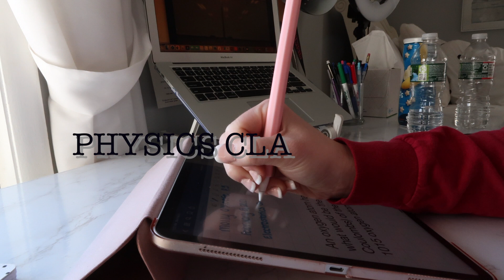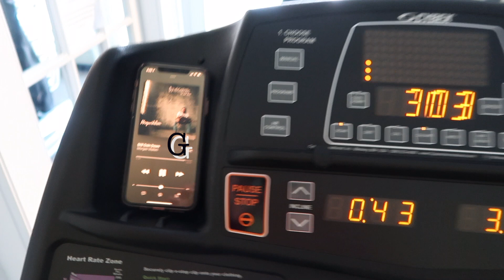day in my life of senior year online school!!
Hey everyone, I hope you enjoyed this day in my life, definitely a shorter vlog for me! I like the way it turned out so I hope you do too!

FAQ:
My age: 17
Camera: Canon G7x Mark II
Editing: Final Cut Pro